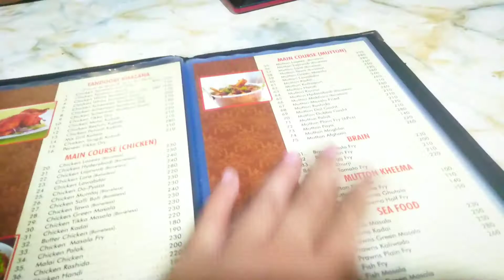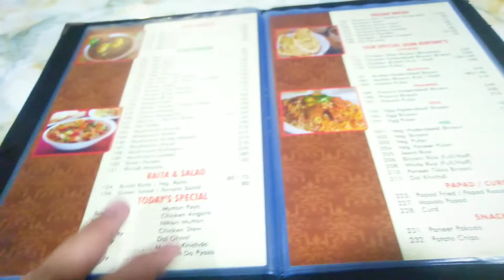Why police Stopped us 😭 | Vlog20 | DDXVLOG | 2021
Socha thaa Aaj family ke saath bhaar khana khayege but Hote me itna crowd and then police ne Aake hotel hii band karwdiya. Bus fir pura plan flop but then also hum dusre hotel visit kiye and have lots of fun.
So just enjoy the Video 💕